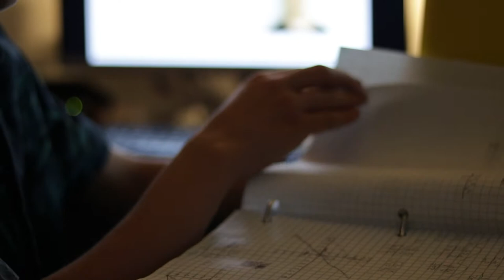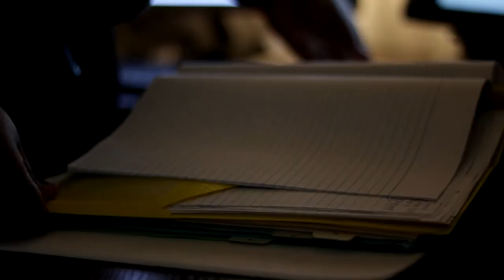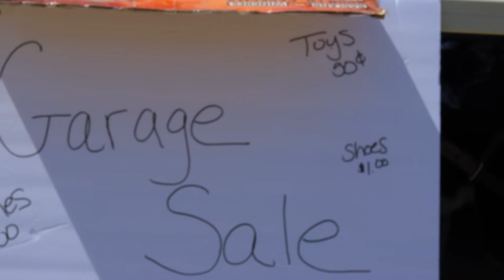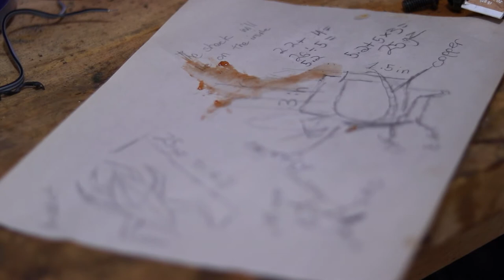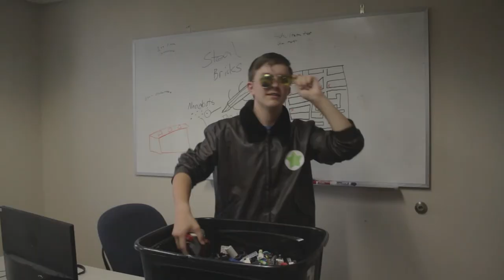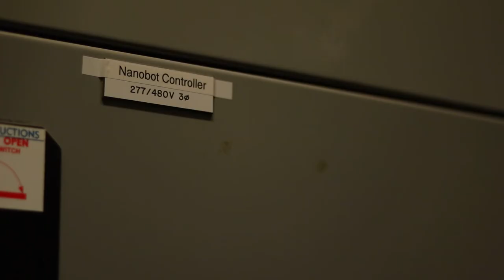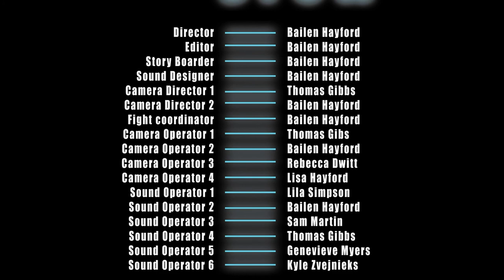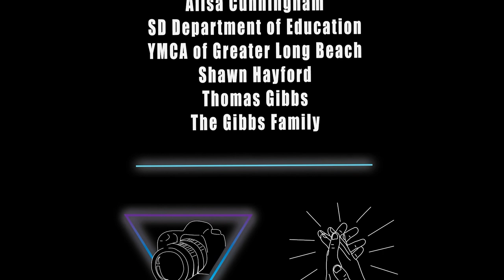Finger Guns - A Specialist Film by Bailen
"When Legos start mysteriously disappearing from the city, only one detective has the nerve to take on the villainous Tanzerin and his power-hungry scheme..."